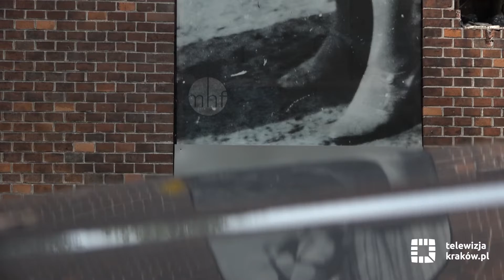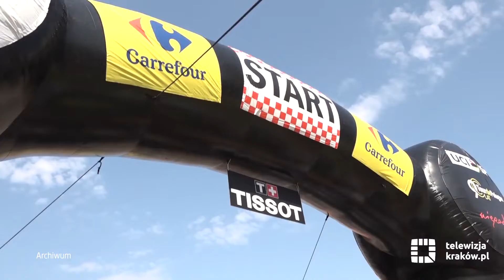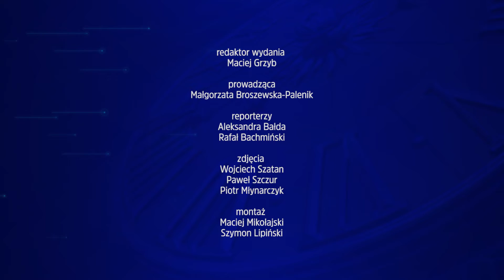Informacje – 2 sierpnia 2019 r.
Zapraszamy do oglądania najnowszego wydania Informacji, a w nim m.in. o:
- park Reduta otwarty dla mieszkańców
- nowy Smoczy Skwer w parku Decjusza
- rozpoczęła się budowa głównej siedziby Muzeum Fotografii
- DPS na os. Hutniczym oddany do użytku po remoncie
- zmiany w ruchu w centrum Krakowa
- podopieczni Stowarzyszenia „Nie widzę przeszkód” wyruszyli do Hiszpanii
- rowery i alkomaty przekazane krakowskiej policji
- krakowski etap 76. Tour de Pologne już w sobotę
- trwa XVII Memoriał Huberta Jerzego Wagnera